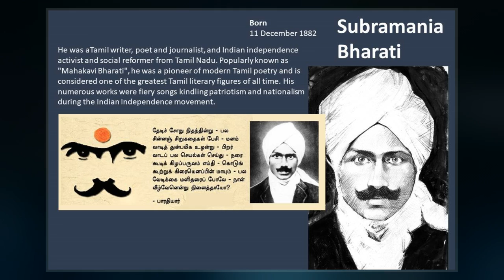Subramania Bharati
Subramanian Bharathi also known as Bharathiyar, was a Tamil writer, poet, journalist, Indian independence activist, social reformer and  polyglot. Popularly known as "Mahakavi Bharathi", he was a pioneer of modern Tamil poetry and is considered one of the greatest Tamil literary figures of all time. His numerous works included fiery songs kindling patriotism during the Indian Independence movement.